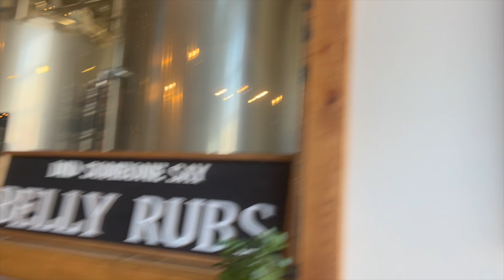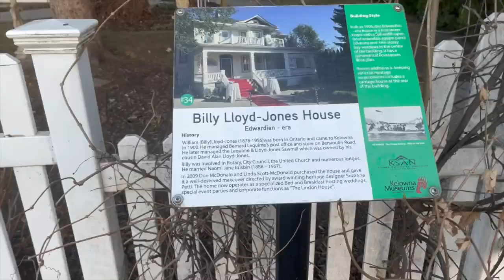Canada Travel Vlog | Kelowna | Okanagan | British Columbia | Knox Mountain | Unleashed Brewing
Hey everyone!

Today's video is our first Canadian Travel Vlog for 2023.

As I mention in the video, this isn't a proper travel vlog, as it was only an overnight stay about an hour away from home, and we didn't do too much as it was mostly about spending time with our lovely dogs after a full working week, but I wanted to bring you guys along to see just a tiny snippet of what Kelowna has to offer. I hope you enjoy and look forward to many more Canadian travel vlogs this year. Lots of love, Lara xx

I really hope you enjoyed this video. I moved to Canada with my husband and family in November 2022. I am documenting the whole process and our everyday lives here in Canada. I sponsored my husband to be come a permanent resident of Canada via the spousal sponsorship program - I will be filming a video on our process and can answer any questions on this, or the whole moving process.